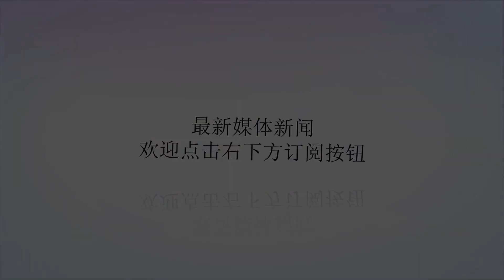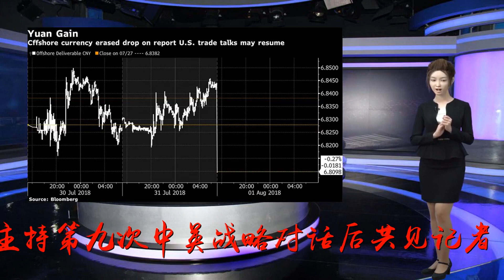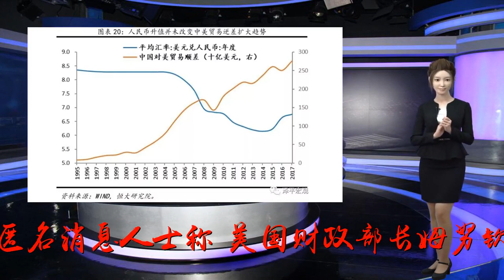中美,代表,私下,接触,讨论,重启,贸易谈判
谢谢！2018年07月31日23:11:22来源：观察者网原标题：美媒：中美代表私下接触，讨论重启贸易谈判中国外交部长王毅30日同英国外交大臣亨特主持第九次中英战略对话后共见记者，并应询就中美贸易摩擦问题阐明立场。王毅表示，中方对话谈判的大门始终敞开，但对话必须建立在相互平等和尊重的基础之上，建立在规则的基础之上，单方面威胁和施压只会适得其反。美国彭博社似乎立刻嗅到了“改变”的味道：该社7月31日援引两名知情人士的消息称，美国和中国正试图重启谈判，旨在避免世界最大两个经济体之间的全面贸易战。该匿名消息人士称，美国财政部长姆努钦（StevenMnuchin）与中方代表正在“私下接触”，寻求重启谈判的途径。但他们表示，会谈的形式、具体时间及相关议题尚未确定。但双方的主要人物都同意，需要进行更多的接触。受这一消息影响，美国股市上涨，美国国债收益率小幅走高，美元回吐涨幅，离岸人民币抹去跌幅。美国（500亿美元）关税中的第二波原定将于周三（8月4日）开始生效，美国可能对另外160亿美元的中国进口产品征收关税。中国则表示将“奉陪到底”。令姆努钦的努力复杂化的，是美国贸易代表莱特希泽（RobertLighthizer）更为强硬的立场，后者始终强调所谓“中国窃取美国知识产权”。双方迄今举行了三轮正式会谈，首先是5月姆努钦率团访问北京；随后是刘鹤访问华盛顿后，两国发表了一份联合声明。但在美国商务部长罗斯访华磋商细节之前，美国总统特朗普出尔反尔，撕毁了达成的协议。双方此前的努力，至此化为泡影。外交部发言人耿爽7月23日主持例行记者会，回应美国财长姆努钦关于“美方团队愿与中方讨论”的言论称，“关于中美开展经贸磋商问题，商务部新闻发言人已就此作出过正式回应。我这里只强调一句话：磋商的前提是信用。”彭博社称，特朗普试图关税威胁削减美国贸易赤字的行为，已使他与中国、欧盟、日本等国发生冲突，扰乱了金融市场，国际货币基金组织（IMF）警告称，这可能破坏“多年来最强劲的经济复苏”。中国外交部长王毅在30日与英国外交大臣共见记者时表示，今年以来，中美双方就贸易问题进行过几次磋商，也曾达成过很重要的共识。但遗憾的是，美方并没有承担履行的义务，也没有和我们相向而行。改革开放是中国的既定国策，通过对话而非对抗来处理贸易摩擦，是中方的一贯立场，也是解决问题的正确途径。中方对话谈判的大门始终敞开，但对话必须建立在相互平等和尊重的基础之上，建立在规则的基础之上，单方面威胁和施压只会适得其反。